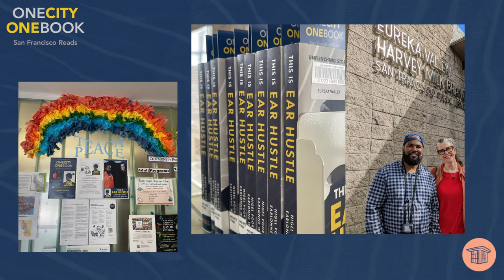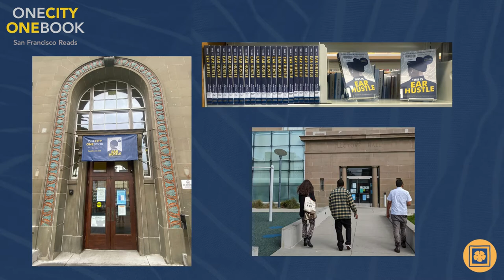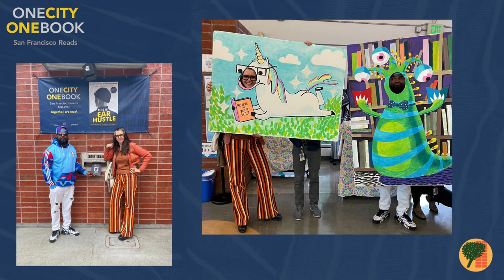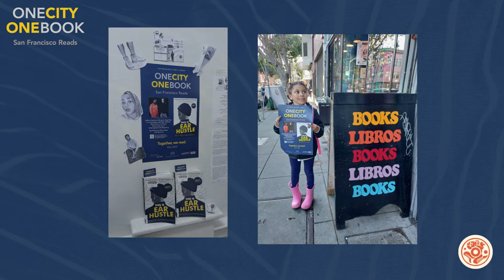One City One Book: Ear Hustle Library Love Tour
Nigel Poor and Earlonne Woods the Ear Hustle team toured every SFPL location including all 28 Branches, Main Library, Book Mobile, Jail and Reentry Services and Collection Development Office.